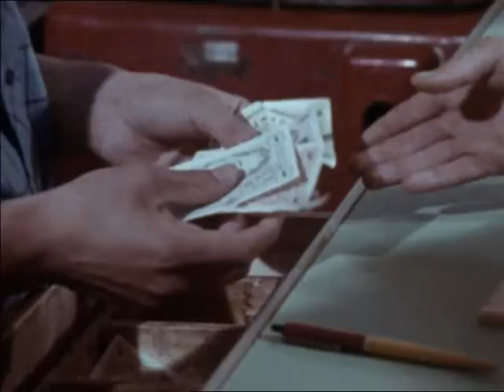Monsignor John Patrick Carroll Abbing (1970)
Alan Whicker meets Monsignor John Patrick Carroll Abbing, the Irish founder of the Boys' Towns of Italy.